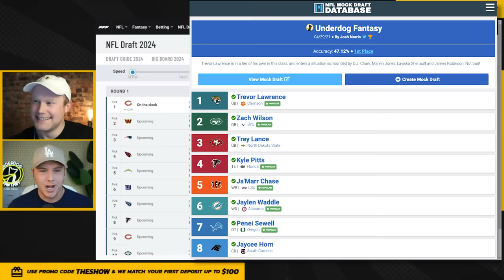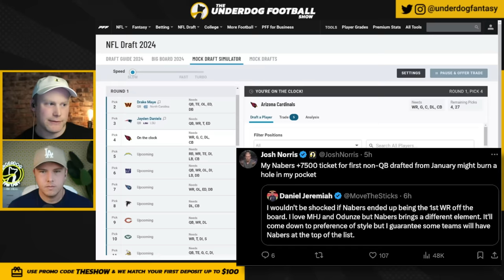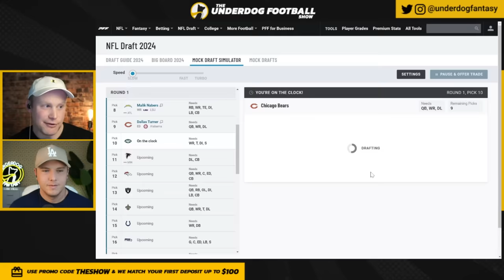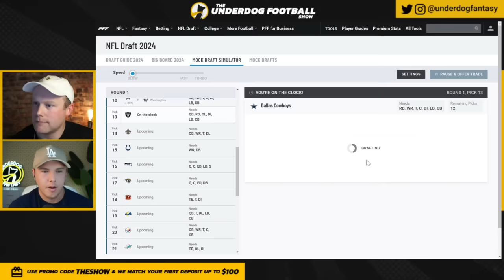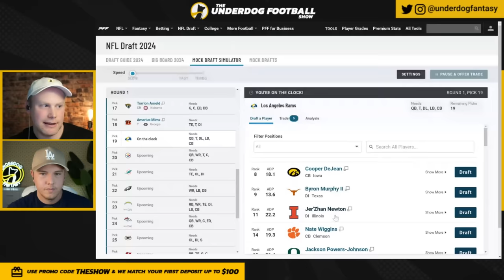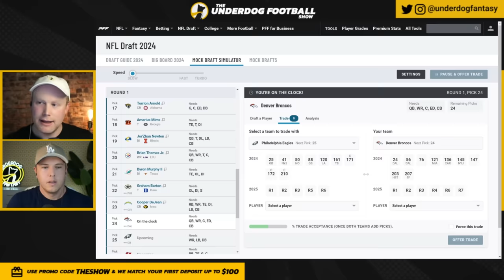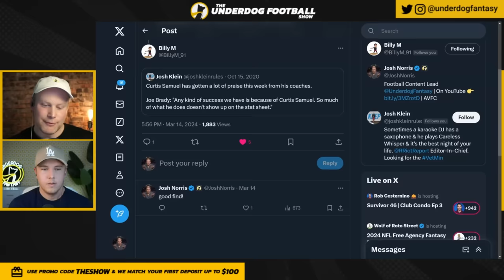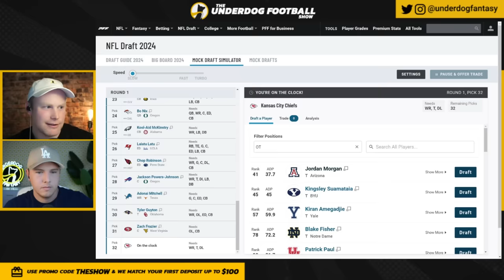2024 NFL Mock Draft | Four Trades Shake Things Up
POST FREE AGENCY MOCK DRAFT: Josh Norris and Hayden Winks of Underdog Fantasy combine forces to go through their first post NFL Free Agency mock draft for the 2024 NFL Draft.

Tons of trades packed into this one. How many WRs do we think still go in the 1st round? What QB do the Minnesota Vikings set their sights on? A new WR lands with the Pittsburgh Steelers to replace Diontae? Do the Chicago Bears FINALLY lock in Caleb Williams?!?! Drake Maye vs. Jayden Daniels.

0:00 POST FREE AGENCY 2024 NFL Mock Draft

1:39 Chicago Bears
2:08 Washington Commanders
3:20 Jayden Daniels vs Drake Maye
5:49 New England Patriots
7:32 Arizona Cardinals
9:34 Los Angeles Chargers TRADE to Minnesota Vikings
14:22 New York Giants
15:20 Tennessee Titans
16:11 Atlanta Falcons TRADE to Los Angeles Chargers
19:32 Chicago Bears 2nd Pick
20:44 New York Jets
24:08 Atlanta Falcons
24:57 Denver Broncos TRADE to Dallas Cowboys
27:29 Las Vegas Raiders
28:28 New Orleans Saints
29:38 Indianapolis Colts
31:08 Seattle Seahawks
33:18 Jacksonville Jaguars
34:35 Cincinnati Bengals
35:30 Los Angeles Rams
37:08 Pittsburgh Steelers
38:28 Miami Dolphins
39:51 Philadelphia Eagles TRADE to Green Bay Packers
41:39 Los Angeles Chargers Pick 2
43:27 Denver Broncos
45:30 Philadelphia Eagles
48:29 Tampa Bay Buccaneers
49:47 Arizona Cardinals 2nd Pick
51:35 Buffalo Bills
54:28 Detroit Lions
57:38 Baltimore Ravens
58:33 San Francisco 49ers
1:01:00 Kansas City Chiefs

BONUS:
1:02:27 Carolina Panthers 2nd Round Picks
1:05:39 Cleveland Browns 2nd Round Picks
1:06:40 Houston Texans 2nd Round Picks

1:08:57 2024 NFL Draft Prospect breakdowns on the way!